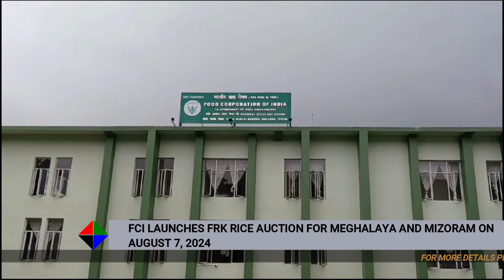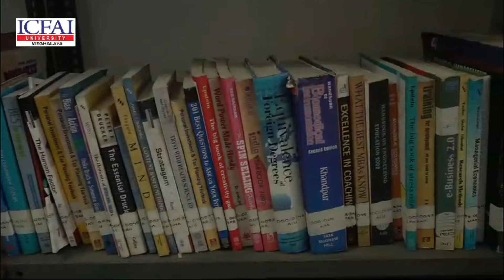FCI LAUNCHES FRK RICE AUCTION FOR MEGHALAYA AND MIZORAM ON AUGUST 7, 2024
The Food Corporation of India (FCI) North Eastern Frontier Region has made FRK rice available for Meghalaya and Mizoram under the Open Market Sale Scheme (OMSS-D) as of August 7, 2024. The e-auction for the rice took place from 11 a.m. to 2 p.m. on the MJUNCTION portal.